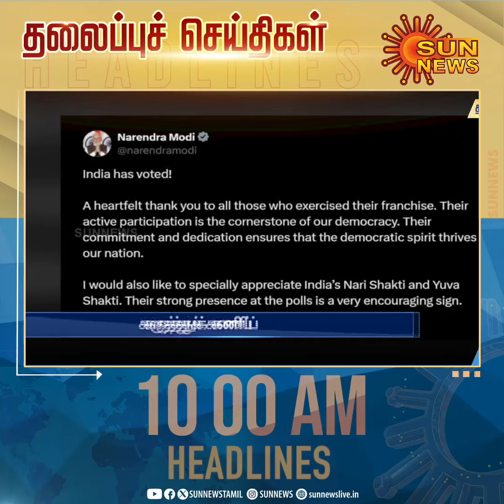Headlines Now | Morning 10 AM | 02-06-2024 | Sun News | Tamil News Today | Latest News